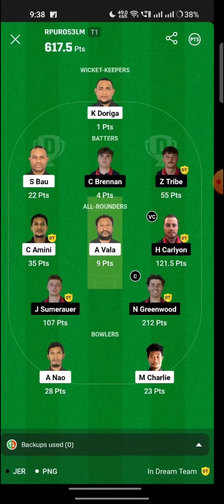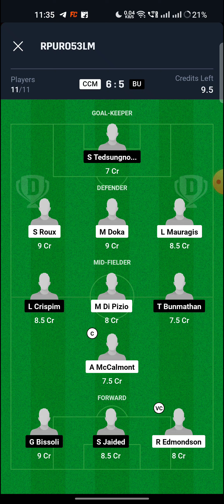CCM vs BU Football Match Dream11 Team | Match Preview, Prediction, CCM vs BU small league team 🔥